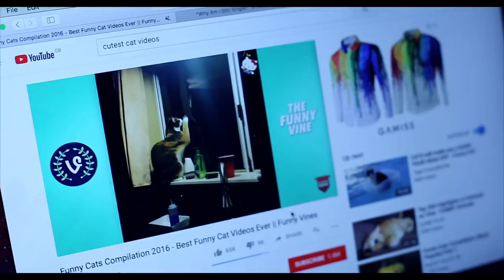How To Be Single